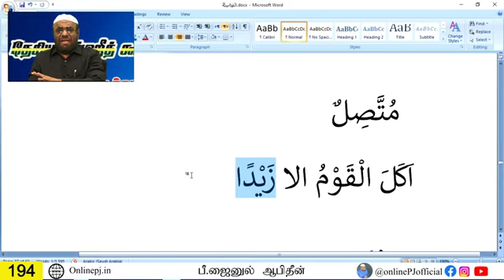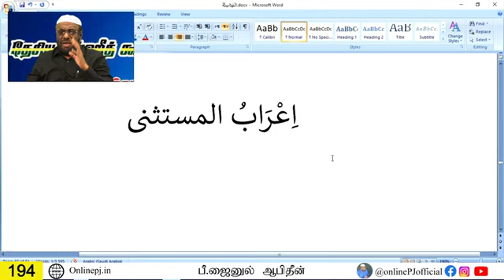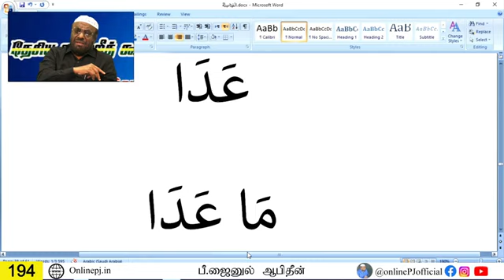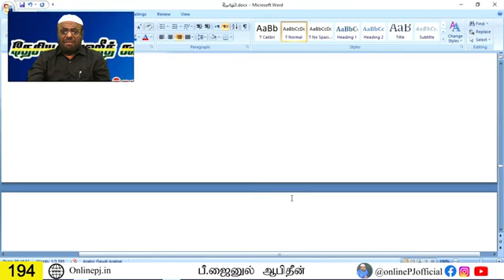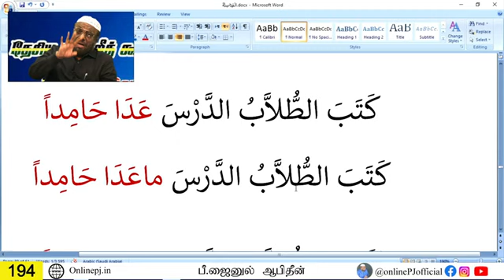ஆலிம் வகுப்பு : 194